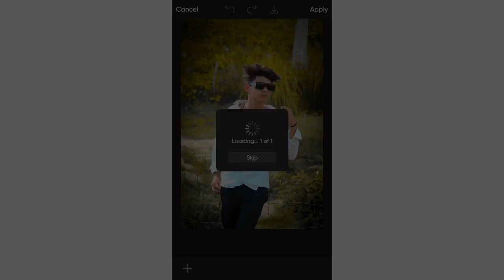My friend photo Edit 🥺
My Edit post 📸📸